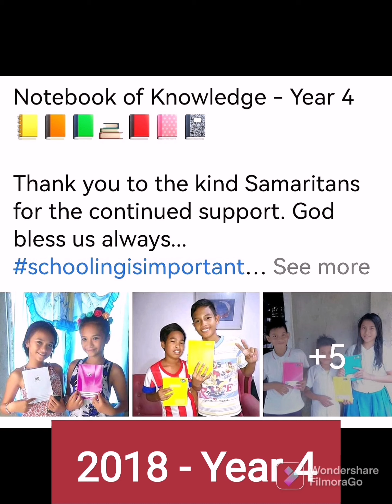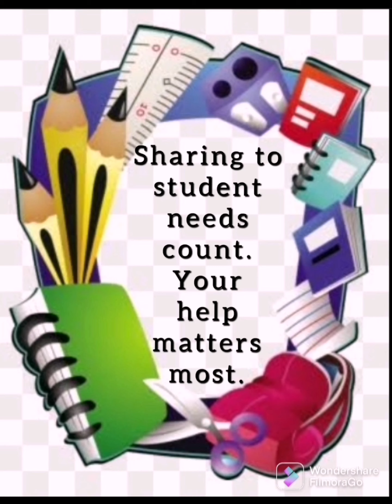Share a Notebook, Share a Knowledge - Year 6 (2022)